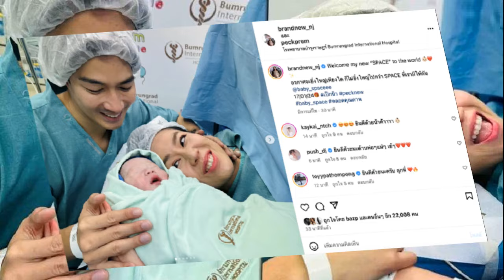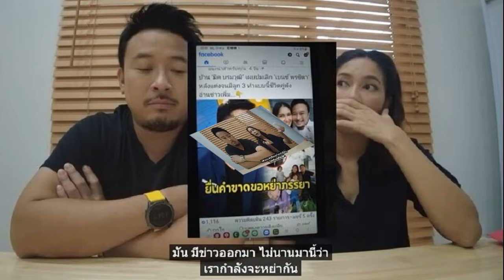คลอดแล้ว นิว เป๊ก เผยโฉมลูกชายคนแรก ตั้งชื่อน่ารัก แถมความหมายดีมาก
คลอดแล้ว นิว-เป๊ก เผยโฉมลูกชายคนแรก ตั้งชื่อน่ารัก-แถมความหมายดีมาก ระบุอวกาศจะยิ่งใหญ่เพียงใด ก็ไม่ยิ่งใหญ่ไปกว่า SPACE ที่เรามีให้กัน

เป็นอีกเรื่องราวน่ายินดี เมื่อครอบครัวสุวรรณานนท์ ได้เจอสมาชิกใหม่ที่เฝ้ารอคอยมานาน เมื่อนักร้องสาว นิว นภัสสร สุวรรณานนท์ ได้คลอดลูกชายแล้วในวันนี้
โดยนักร้องสาว นิว นภัสสร โพสต์ภาพลูกชายที่เพิ่งคลอดออกมาลงในไอจีส่วนตัว มีคุณสามีที่น่ารักอย่าง เป๊ก เปรมณัช สุวรรณานนท์ คอยให้กำลังใจอยู่เคียงข้างไม่ห่างไปไหน
นักร้องสาว นิว นภัสสร ยังโพสต์ภาพลูกชายที่เพิ่งคลอดลงในไอจี พร้อมระบุแคปชั่นที่เขียนถึงลูกชายแบบสุดซึ้งกินใจด้วยว่า
‘Welcome my new “SPACE” to the world อวกาศจะยิ่งใหญ่เพียงใด ก็ไม่ยิ่งใหญ่ไปกว่า SPACE ที่เรามีให้กัน @baby_spaceee 17/01/24 เป๊กนิว pecknew baby_space คลอดคุณภาพ‘
หลังจากโพสต์ภาพลูกชายที่เพิ่งคลอดออกมา มีแฟนคลับและชาวเน็ตต่างเข้ามาคอมเมนต์แสดงความยินดีกับ นิว นภัสสร และเป๊ก เปรมณัช จำนวนมาก